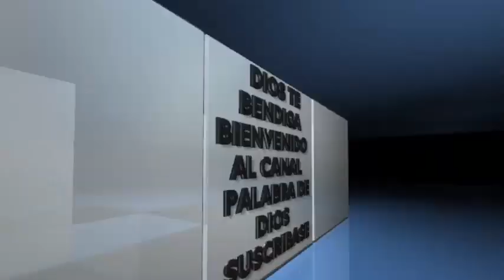evagelista bersaline nivar 2019